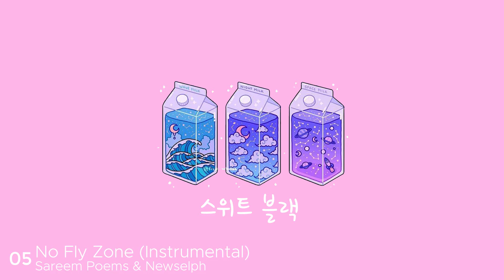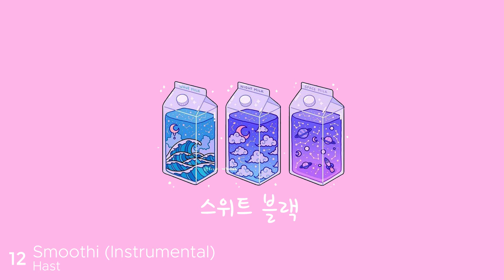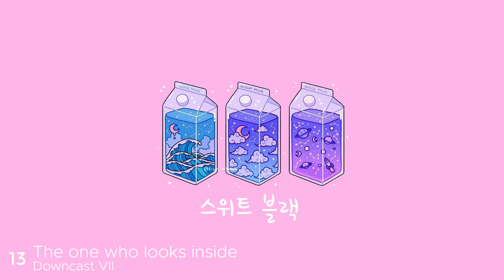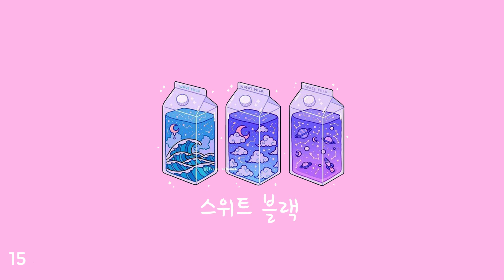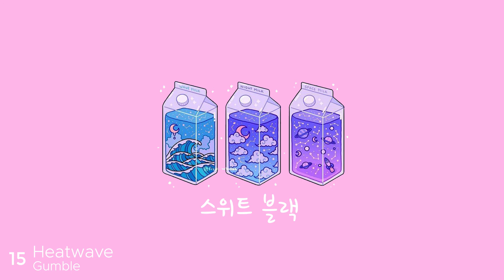Sweet Black - Lo-Fi Mix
3rd Lo-Fi Playlist – Sweet Black - 스위트 블랙
Stay safe, Black lives matter, Hope this cheers you up

Tracklist:
01) [00:00] The Process - LAKEY INSPIRED
02) [03:40] Ortus - NometronN
03) [05:25] s_olace - zac schram. (ft. 8x)
04) [07:02] &aute&rom - Oneforthemellowfolks (Ft. Jørgen Lund Karlsen)
05) [09:50] No Fly Zone [Instrumental] - Sareem Poems & Newselph
06) [13:32] Montauk - bace
07) [15:17] Days like these - LAKEY INSPIRED
08) [17:53] Around the World - mell-ø & DLJ
09) [19:57] Take A Minute - A D M B (Ft. Boukas)
10) [22:32] Beyond The Fire - MYSM
11) [23:52] Wayside - Sebastian Kamae
12) [25:55] Smoothi [Instrumental] - Hast
13) [28:00] The One Who Looks Inside - DowncastVII
14) [30:49] Fly with Me - Yestalgia
15) [34:47] Heatwave - Gumble

If you have inquiries or want to submit your own artwork send them here! 👈